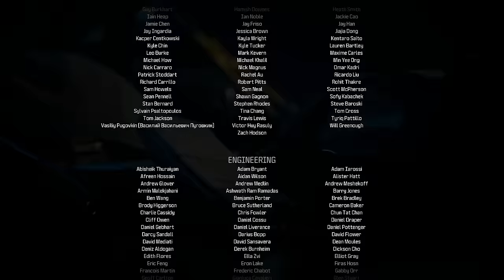MW3 doesn't deserve a clever video title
In the latest COD of Duty,  SIedgehammer Games takes the concept of a COD campaign out behind the shed and shoots it in the head, then parades the headless corpse around for a few hours while charging 70 dollars.